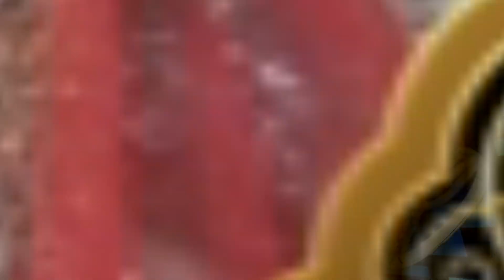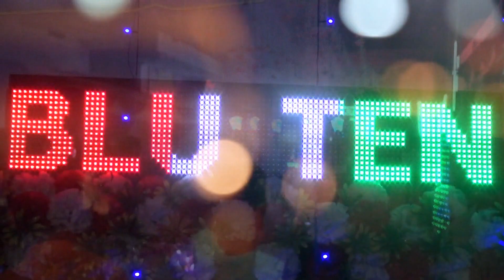MADHU WEDS PAVAN DISC 4 MIXING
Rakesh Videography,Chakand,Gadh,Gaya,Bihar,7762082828